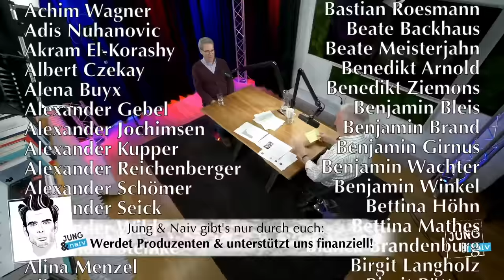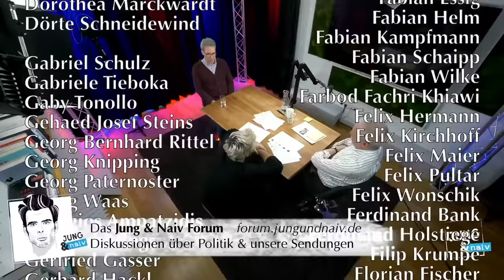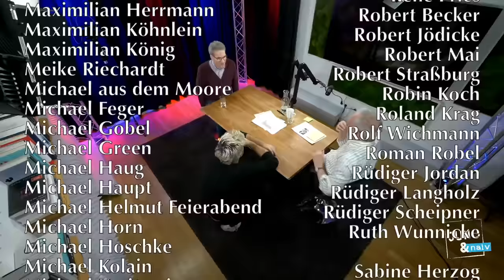Ökonom Dirk Ehnts über Staatsschulden & die Modern Monetary Theory (MMT) - Jung & Naiv: Folge 674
Zu Gast im Studio: Wirtschaftswissenschaftler Dirk Ehnts.  Er vertritt die Modern Monetary Theory (MMT) und war Gastprofessor an der Hochschule für Wirtschaft und Recht Berlin, der Freien Universität Berlin und an der Europa-Universität Flensburg.

Ein Gespräch über Volkswirtschaftslehre und politische Ökonomie, Denkschulen und die ökonomische Ideengeschichte, Kapitalismus, Dirks Jugend, Werdegang und akademische Karriere, Staatsausgaben, Staatseinnahmen und die Schuldenbremse, Geldschöpfung durch den Staat und Banken, die Rolle der Zentralbank und des Finanzmarkts, die Maastricht-Kriterien der Eurozone, der Goldstandard und Reservewährungen, die Modern Monetary Theory (MMT), staatliche Defizite und höhere Staatsausgaben sowie die Grenzen der Staatsverschuldung + eure Fragen via Hans

Bitte unterstützt unsere Arbeit finanziell:
GLS Gemeinschaftsbank